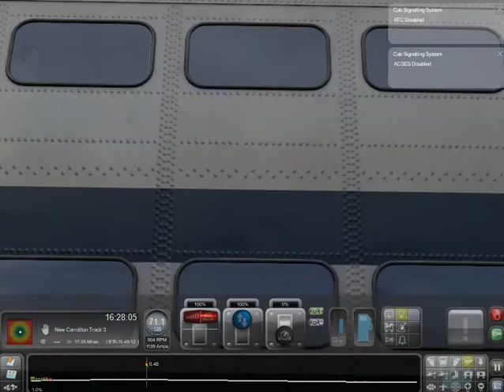Me Driving an F59PH (LA Commuter Rail) from BWI Airport to New Carrollton Part 1/2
The Northeast Corridor (NEC) is an electrified railroad line in the Northeast megalopolis of the United States. Owned primarily by Amtrak, it runs from Boston through Providence, New Haven, New York City, Philadelphia, Wilmington, and Baltimore to Washington, D.C. This video follows Metrolink along the southern end of the NEC, in express mode from Baltimore to Washington DC